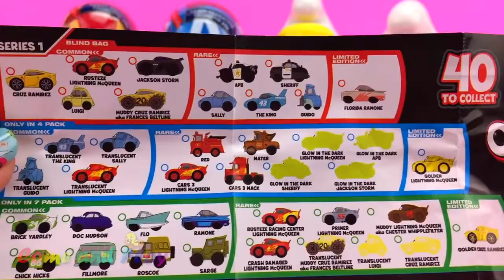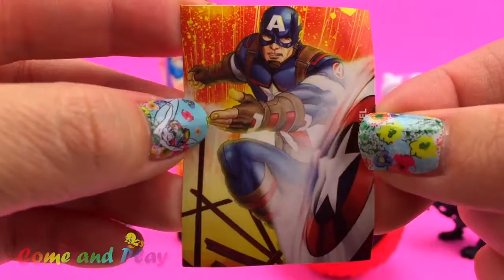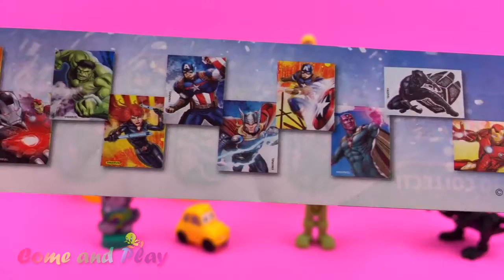Super Spaß Charaktere Überraschung Spielzeug ELMO Pfote Patrol Minion Superhero Lernen Farben Spiele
Super Fun Characters Surprise Toys Learn Colors Play Doh
youtu.be/tc87YrHOyqE

More Videos from my channel:
Learn Colors with Yummy Ice Cream Cones Surprise Toys
youtu.be/5Ais_cGMEG0

Learn Colors Fruit Blender Toys Slime Smoothie Playset
youtu.be/cix3Q4jgbJ4

Kinder Man Microwave Toy Appliance Surprise Toys
youtu.be/mLug5BTSp9w

Super Surprise Eggs Kinder Surprise Kinder Joy Learn Colors
youtu.be/529HPJqFUG4

Learn Colors Play Doh Balls Ice Cream Surprise Toys Kids
youtu.be/i1GUQl5fJAM